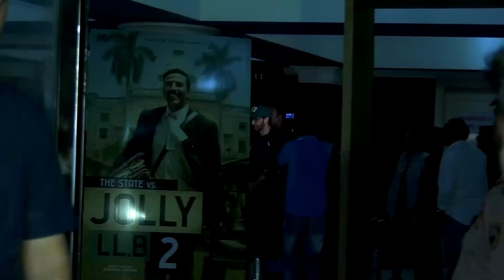Hrithik Roshan Visits Chandan Cinema For Kaabil